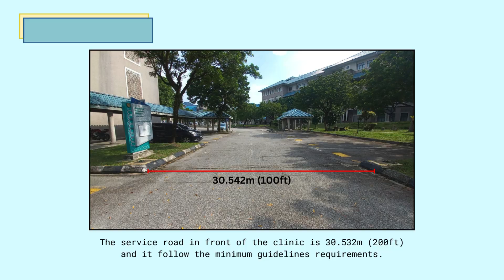BAUP 1221 INFRASTRUCTURE AND UTILITIES FOR PLANNERS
ASSIGNMENT 1
PUBLIC FACILITIES IIUM SEJAHTERA CLINIC
AIN ADIBA ABD RAHIM 2319058
NORUL AINI NAJWA MOHD NASIR 2318262
NORMI SYUHADA RAZIHAWARI 2316130